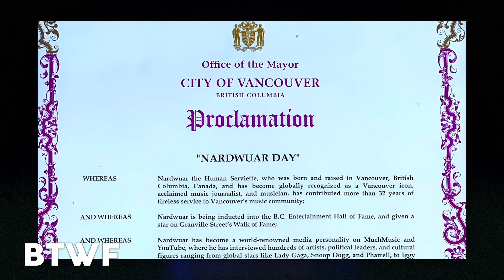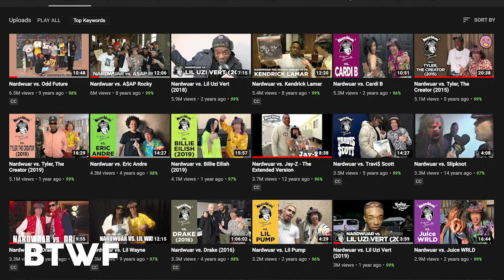Nardwuar | Before They Were Famous | Biography of The Greatest Interviewer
Before Nardwuar would become one of the most recognizable Canadian interviewers thanks to a decorated thirty-plus year career that saw his hometown of Vancouver, British Columbia name September 29th, Nardwuar Day. Before Nardwuar would suffer through some health scares, including a stroke in 2015 that would see some of his big-name friends from all over the music industry wish him well. Before Nardwuar would have over 196K followers on Twitter, 686K followers on Instagram, and over 1.8 Million subscribers on YouTube at the time of this recording. Let’s do a thought experiment for a moment: imagine you’re a world-famous rapper. Pretty great, right? Now imagine you’re a world-famous rapper being asked a series of bizarre questions by a strange-looking dude in glasses with an infectious grin and a tartan hat. What do you do? This might sound like a crazy hypothetical but it’s one a ton of celebrities in the music industry have been confronted with for over 30 years now because Nardwuar the Human Serviette never fails to get his man or his interview, even if they do sometimes blow up in his face. Nardwuar is a wide-eyed Vancouver native who, after decades in the game, is not only a Canadian-icon but globally recognized thanks to his unique brand of unbelievably researched interviews that are perfect to consume in the age of the internet. And while not everyone always gets in on the joke, a whole bunch of celebrities walks away feeling like they just had the best interview of their life.